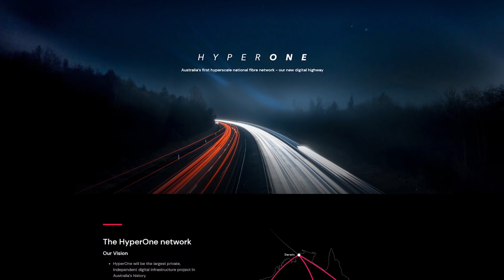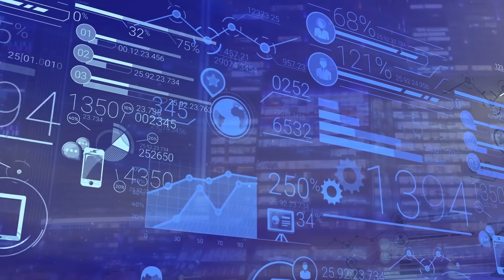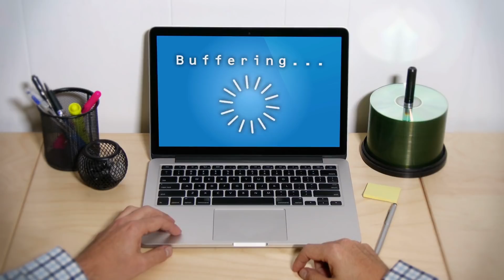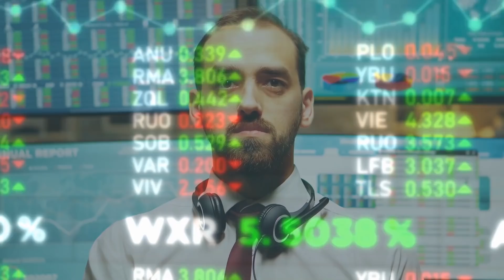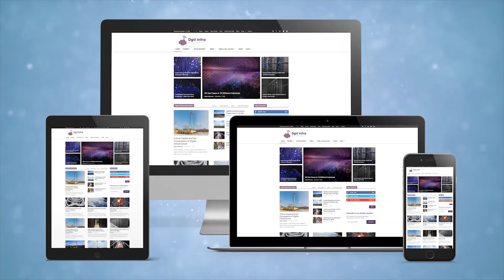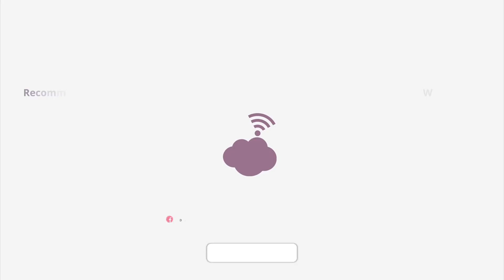HyperOne: Australia’s Massive Fiber Network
HyperOne is Australia’s first hyperscale national fiber network and the largest private digital infrastructure project in Australia’s history. ⚠️ Digital Infrastructure News 🚨 Read This Article

Hey everyone Adam Simmons here from Dgtl Infra, short for Digital Infrastructure. Bevan Slattery, an Australian technology entrepreneur, this week announced what is being called HyperOne.

Hyperone has the aim to revolutionize digital infrastructure in Australia. Specifically, the project will construct a more than 12.5k mile (or over 20k kilometer), hyperscale national fiber network, at a cost of A$1.5bn (or $1.2bn USD). Additionally, HyperOne will create more than 10k new jobs during construction for Australians.

HyperOne will support industries such as cloud computing, data centers, environmental sciences, agricultural technology, space vehicle launch, aerospace, satellite, defense, and cybersecurity.